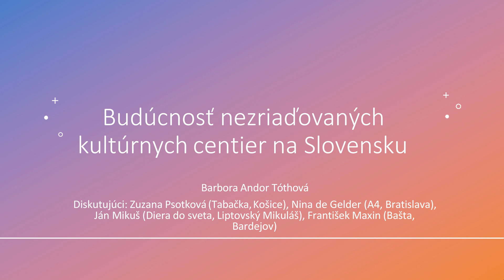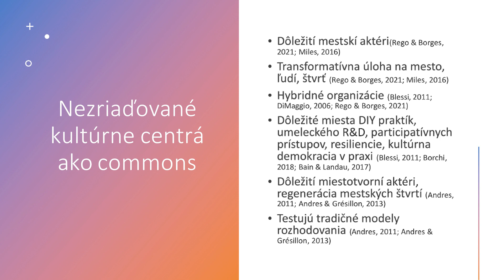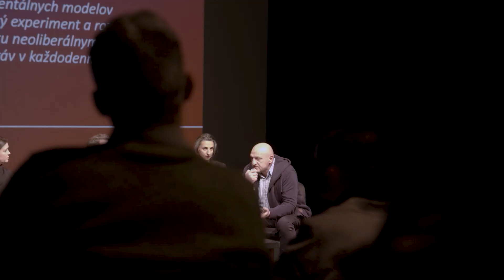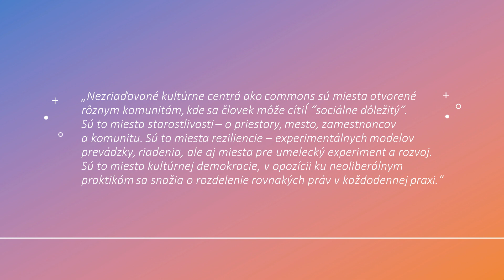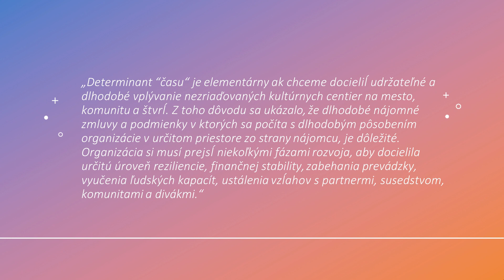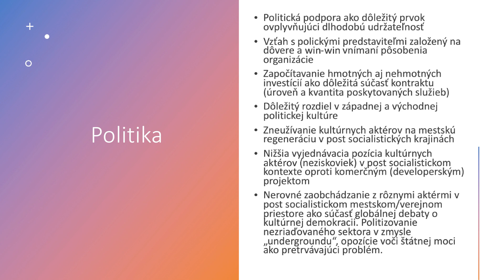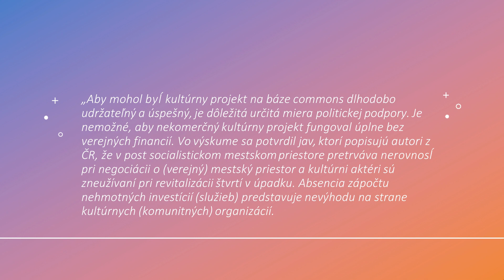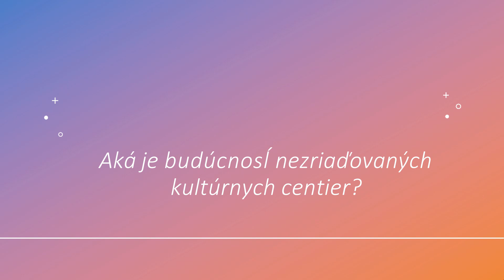Budúcnosť nezriaďovaných kultúrnych centier na Slovensku | A4 - priestor súčasnej kultúry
17/1/2024
A4 - Priestor súčasnej kultúry
20 rokov A4 - Budúcnosť nezriaďovaných kultúrnych centier na Slovensku (diskusia)

20. narodeniny A4 oslavujeme reflexiou a diskusiami so zástupcami kultúrneho a kreatívneho priemyslu o význame kultúrnych centier v mestách a regiónoch.
Barbora Andor Tóthová je kultúrna manažérka, spoluzakladateľka Kina Úsmev a doktorandka na Ekonomickej fakulte TUKE v Košiciach. V rámci svojho výskumu sa venuje najmä dopadom nezriaďovanej kultúry so zameraním na kultúrne centrá a rozvoj miest cez kultúrne projekty. V panelovej diskusii s hosťami*kami zo slovenských kultúrnych centier diskutovala o témach, ktoré rezonujú vo výstupoch jej výskumu a hľadala odpoveď na to, akým spôsobom môže vyzerať budúcnosť kultúrnych centier (aj) v rámci súčasnej politickej klímy.

We celebrate our 20th birthday with a reflection and discussions with representatives of the cultural and creative industries on the importance of cultural centers in cities and regions.
Barbora Andor Tóthová is a cultural manager, co-founder of the Úsmev Cinema and a PhD candidate at the Faculty of Economics at the Technical University of Economics in Košice. Her research focuses mainly on the impact of independent culture with a focus on cultural centers and urban development through cultural projects. In a panel discussion with guests from Slovak cultural centers, she discussed the themes that resonate in her research outputs and seeked to answer what the future of cultural centres (also) might look like in the current political climate.

Diskutujú:
Zuzana Psotková - Tabačka, Košice
Fero Maxin - Bašta, Bardejov
Ján Mikuš - Diera do sveta, Liptovský Mikuláš
Nina de Gelder - A4, Bratislava

Video: Minke ten Berge
Moderovanie: Barbora Andor Tóthová

Tvorbu videa z verejných zdrojov podporil Fond na podporu umenia a Nadácia mesta Bratislavy.

Production: Ludovit Napoky